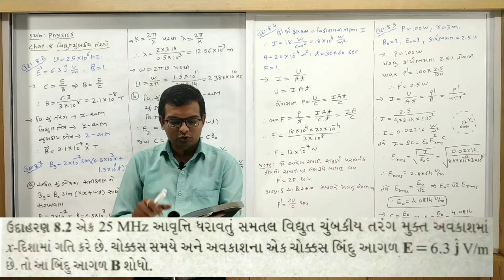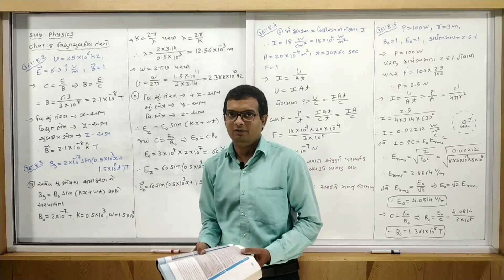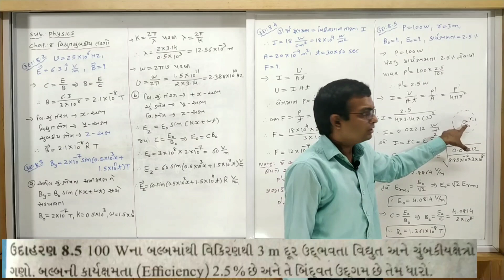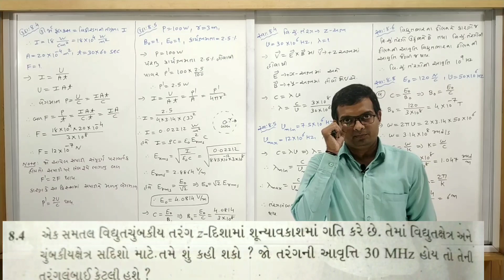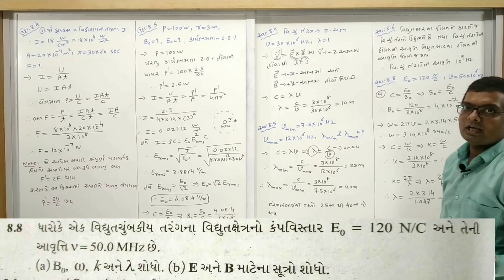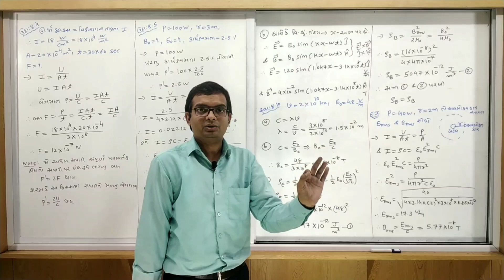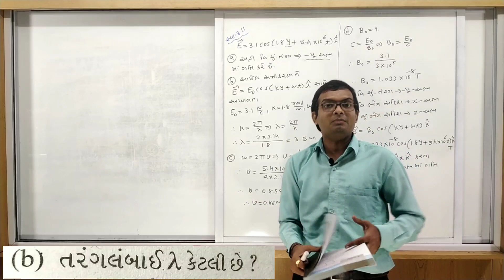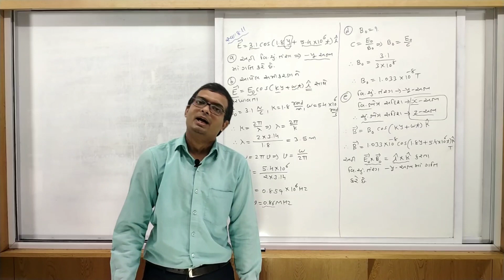STD 12 | PHYSICS | GUJ MED | DAY 3 | TOPIC=NCERT EXAMPLES | VASISHTHA E-LEARNING SERIES